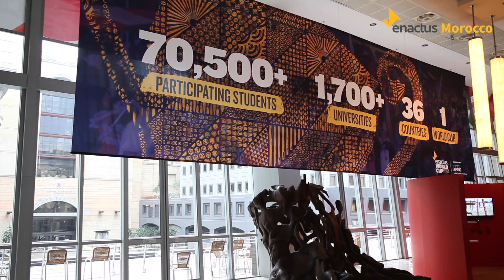Enactus World Cup 2015 - A journey of change!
Because Enactus is a life changing experience & when we compete to improve lives